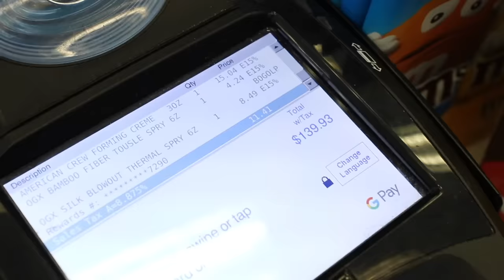HAIRDRESSER TRIES DRUGSTORE HAIR PRODUCTS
Hi Beautiful! I took a little trip to the good old drugstore. I found so many interesting new haircare products that I wanted to give a shot. A lot were good and a lot missed the mark.